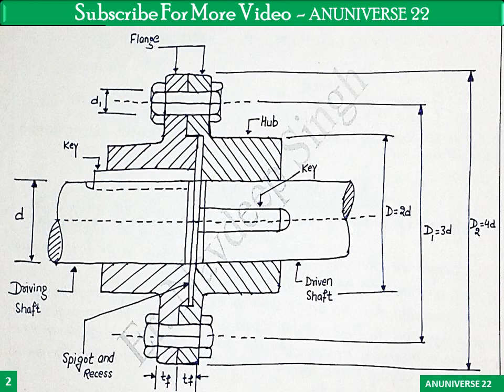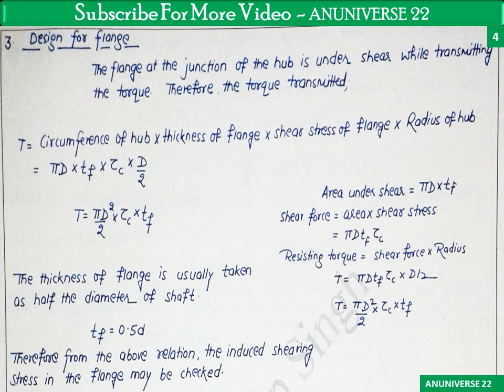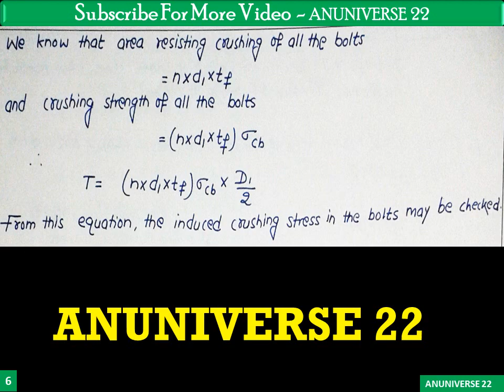ANUNIVERSE 22 - NOTES - MD-I - COUPLING 6 - DESIGN OF FLANGE COUPLING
MACHINE DESIGN - I - COUPLING